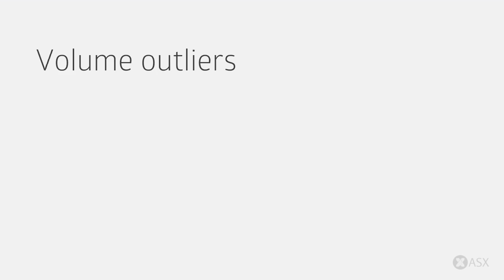ASX Daily Market Wrap